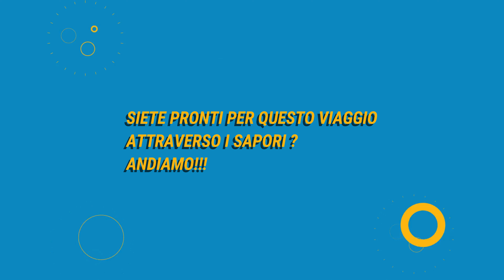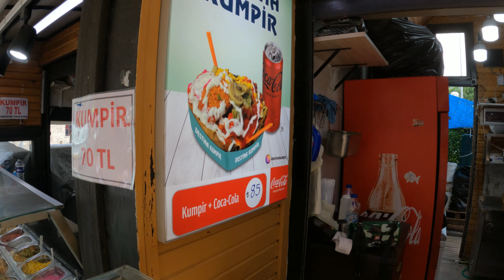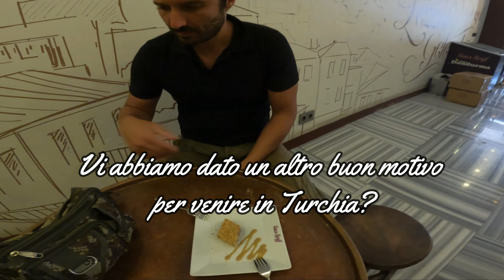Cosa mangiare in Turchia? Quante delizie ;)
Finalmente è uscito il video dedicato alla tradizione culinaria Turca.
Abbiamo unito tutti i reportages di cibo, ristoranti e street food da Istanbul, alla Cappadocia (Goreme), fino alla nostra ultima tappa, Antalya.
La cucina Turca è meravigliosa, ricca di dolciumi, spezie, carne, riso, verdure tra le quali spiccano principalmente peperoni, melanzane, patate, spinaci e pomodori. Non manca il pesce, soprattutto nella zona di Atalya sul mare, insalatone ricche e anche piatti vegetariani. Quindi è proprio una cucina alla portata di tutti i gusti. Il tè viene servito ad ogni ora del giorno, ma attenzione invece al caffè perchè è di cattivo gusto.
Quanto è bello andare alla scoperta delle tradizioni tipiche di un posto?!
Se anche a voi piace, commentate e mettete un like :).
Buona degustazione, virtuale!